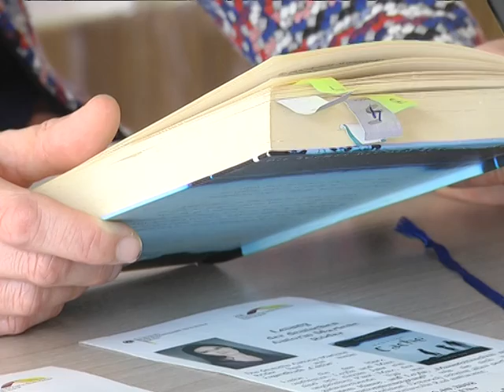2018-10-17 г. Брест. Неделя немецкого языка. Новости на Буг-ТВ.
Недели немецкого языка и культуры проходят в Бресте. Традиционный для областного центра цикл мероприятий уже успел полюбиться брестчанам. Праздники, конкурсы, образовательные встречи  - эти инициативы каждый год претерпевает качественные изменения. Конечно же, программа форума всегда большая и насыщенная. На одном из мероприятий побывала и наш корреспондент